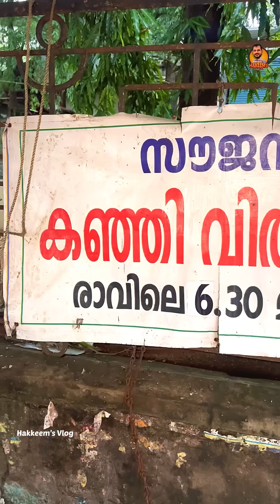FREE FOOD CALICUT MEDICAL COLLEGE | രാവിലെ വന്നോളൂ സൗജന്യമായി കഞ്ഞി വാങ്ങാം വർഷങ്ങളായി